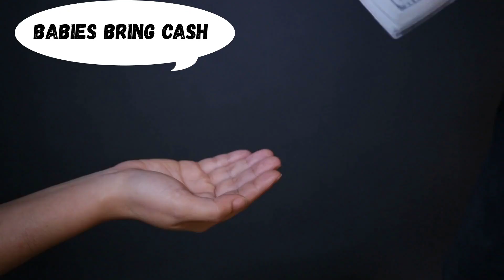Babies kidnapped, enslaved and DESTROYED by sisters! [ Serial killer documentary] MONSTER PRODUCTION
In this documentary, we explore the tragic story of babies kidnapped, enslaved and murdered by a serial killer.

As the title suggests, this crime documentary is dark and gritty. It tells the story about a pair of serial killers  who kidnapped, enslaved and murdered babies. It's a story that will horrify you and make you question the safety of our society. Watch this documentary to learn about the sordid details of this shocking case!
A story about different serial killers from separate parts of the world.  Covering how serial killers are made, think and blend into society. Learn how to protect yourself and family from murderers by observing the signs that most ignore!

 serial killer, scary stories,  serial killer documentaries, true crime, serial killers documentary serial killers, Real Crime stories  Covering true scary stories CRIME DOCUMENTARY, MONSTER PRODUCTION,  HOW MONSTERS ARE MADE,
serial killers are made, think and blend into society.  True stories to learn and Protect yourself and family from serial murderers!!  serial killer, scary stories,  serial killer documentaries, true crime, serial killers documentary serial killers, Real Crime stories  Covering true scary stories CRIME DOCUMENTARY, MONSTER PRODUCTION,  HOW MONSTERS ARE MADE,
serial killers are made, think and blend into society.  True stories to learn and Protect yourself and family from serial murderers!!